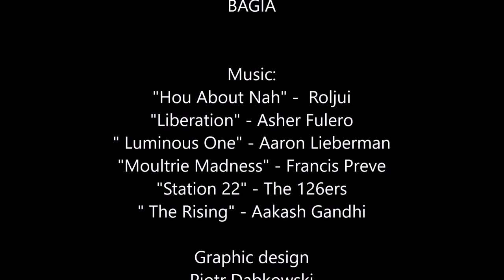SD Point Nusa Lembongan, Bali Diving in Pemuteran, Plongée à Bali , Buceo Bali Nurkowanie,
SD Point.  Another fun drift dive! Not even 15 minutes by boat to get to this site, on the North side of Nusa Penida. Let yourself be taken by the current, and enjoy the variety of flora and fauna. Fly over the coral, take your time over the rocks where the life is prosperous. A real joy from 5m to 30m!You will see the whole family of puffer fish, including the Giant Puffers, mesuring up to 1 meter long. You also won't miss the angel fish , scorpion fish, box fish, clown fish, bat fish, nudibranchs, mantis shrimps, without forgetting moray eels.